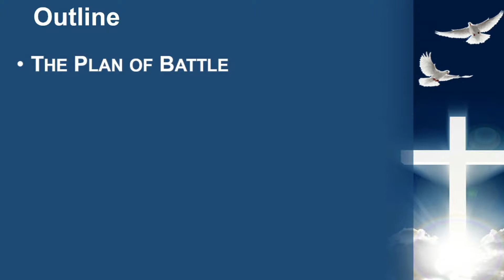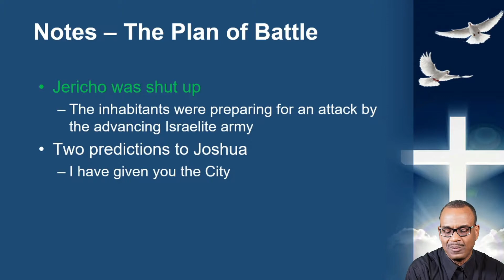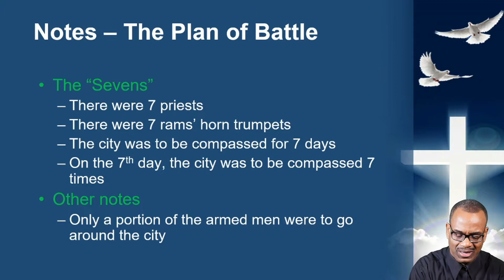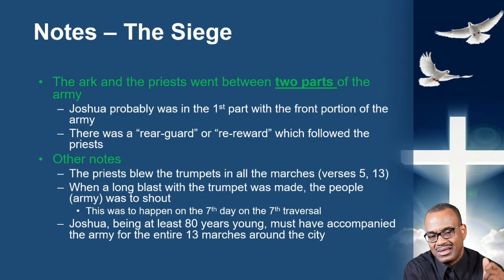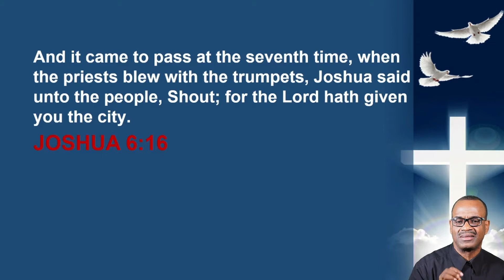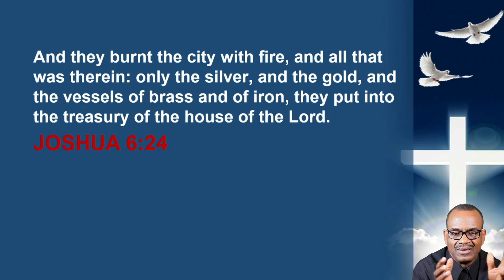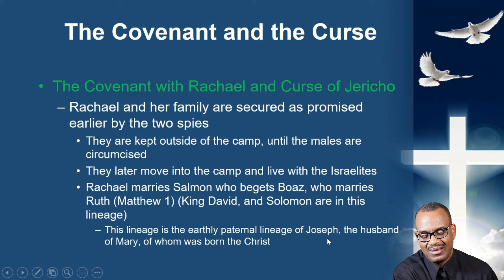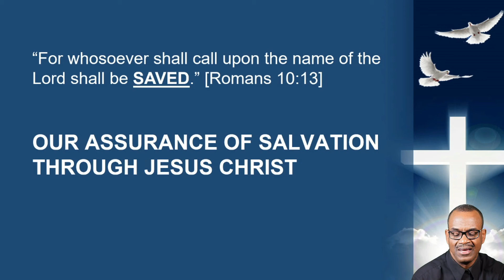Joshua 6 | The Impenetrable Jericho | Min. Walters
Join us Sundays | New service time @10a.m. | for a time of praise and worship, Wednesdays @7:30p.m. as we breakdown and study the scriptures.

►►Location◄◄
7550 Buchanan St, Hyattsville, MD 20784

I claim no rights to this song/video used in this video.